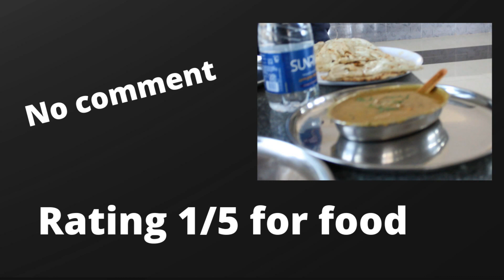Bad food || Hyderabad to Goa Day 1|| 652 Km on Activa 125cc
GoPro I had used